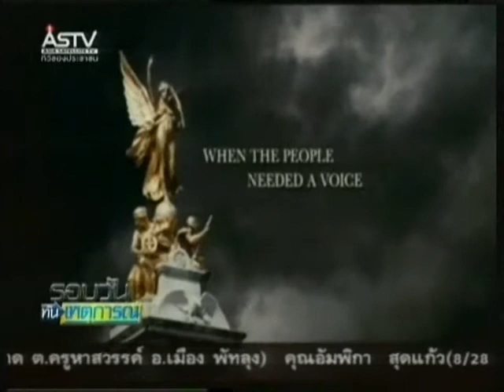200154 12 00น โผรายชื่อภาพยนตร์เข้าชิง BAFTA Noms 2011